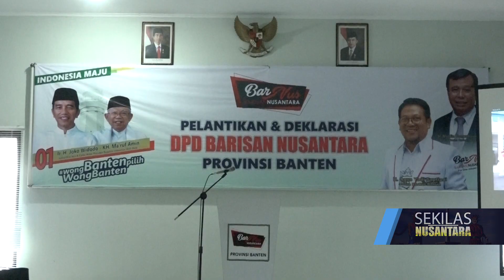BARISAN NUSANTARA AKAN SOSIALISASIKAN PROGRAM KERJA JOKOWI MA’ÁRUF